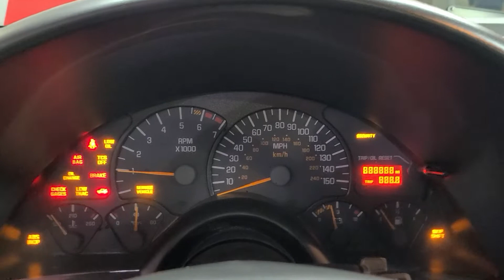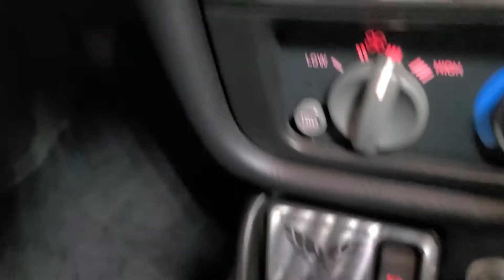2002 Pontiac Firebird Trans Am WS6 coupe customer video